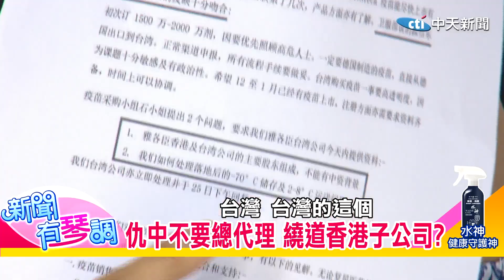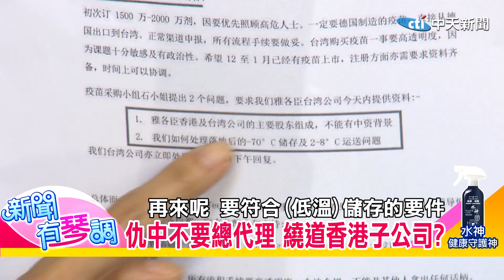【主播出任務|新聞有琴調 精華版】上海復興林北不要！避中資繞道子公司？開槓國台辦！陳時中挨轟「信口雌黃」|中天新聞頻道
主播出任務－全球華人聚焦，帶您一窺天下事。

主持人：主播 周玉琴
主題：上海復興林北不要！避中資繞道子公司？開槓國台辦！陳時中挨轟「信口雌黃」
特別來賓：資深媒體人 羅友志

⏩節目內容大綱：
●上海復興要不得!找子公司躲中資?
●疫苗資訊滿天飛 顛三倒四誰放羊?
●開槓國台辦!阿中遭控"信口雌黃"

1. 勿使用任何不雅言詞、挑釁、謾罵言論
2. 各種形式的留言洗版
3. 禁止騷擾管理員與其他使用者
4. 無視警告者將不另通知直接封鎖！管理員有權隨時修正規定，敬請配合！
5.YouTube音樂庫 無版權配樂 免費背景音樂下載:YouTube音樂庫 無版權配樂 免費背景音樂下載
歌曲資料
歌名: Sunspots
作者: Jeremy Blake
類型: Dance & Electronic
氣氛: Happy Music